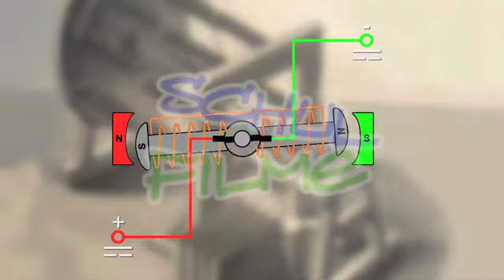Elektromotor - Trailer Schulfilm Technik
Elektromotoren sind aus unserem Alltag nicht mehr wegzudenken. Sie treiben Straßenbahnen, Küchengeräte und Festplatten an und könnten in Elektrozweirädern und Elektroauto auch die Zukunft des Individualverkehrs bilden. In diesem Film werden die grundsätzliche Funktionsweise des Elektromotors und verschiedene Bauarten vorgestellt.